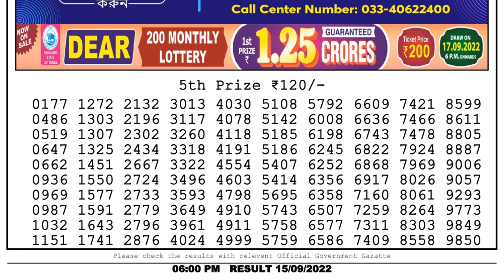Nagaland Lottery Sambad Live 6pm 15.09.22